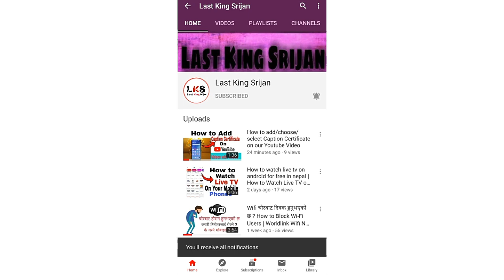Class 11 12 Exam News | NEB Exam 2077 | NEB New Update | SEE Exam Results | Class 12 11 Exam Date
Hello Legendary viewers its me Srijan welcome back to my another video and I hope you will love this video and hit like button as well as subscribe button and promote Nepali Youtube Community .

⚫ Check our YouTube Tricks Videos ✓

⚫ Check our tech & Scientific Videos ✓